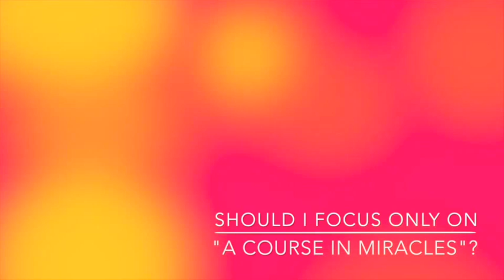Should I Focus ONLY on A Course in Miracles? David Hoffmeister ACIM, California, 2013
Practice and live the mystical teachings of Jesus assisted by online courses, online retreats, and an online Tribe of Christ community There are many books on the topic of spirituality, and each person will be led to whichever one(s) are most Helpful for that person depending on their readiness. As one goes much deeper into the roots of belief, spirituality becomes simpler and simpler. It is not helpful to compare and contrast different teachings, but it is Helpful to focus on what question(s) you are authentically wanting an answer to now. In the parables of David this devotion to authentic questioning eventually led to focusing solely on the Course.